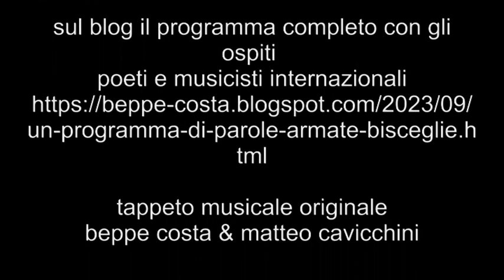Beppe Costa Parole a(r)mate: estratti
Parole a(r)mate, incontro internazionale di musica e poesia
Bisceglie 17/19 settembre 2023
beppe costa incontri